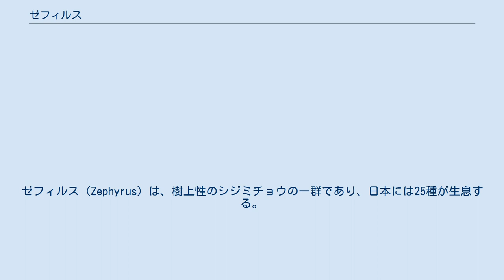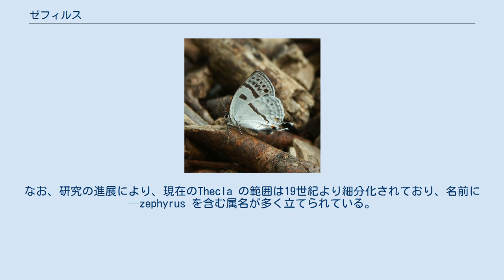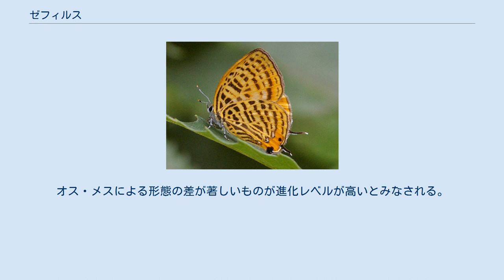ゼフィルス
ゼフィルス（Zephyrus）は、樹上性のシジミチョウの一群であり、日本には25種が生息する。
 ボッティチェッリ作「ヴィーナスの誕生」。
左端の男性神がゼピュロス 昆虫の分類が細分化を必要としていた時代に、当時のThecla 属のうち樹上性のシジミチョウの仲間を181６年に Zephyrus 属として分離したことが始まりで、語源はギリシャ神話の西風の神ゼピュロス。
命名規約の適用の見直しから、現在ではZephyrus はThecla そのものの異名として扱われなければならず、有効な属名としては使えないとされる。
しかし、長い間属名として使われ親しまれてきたため、現在でもミドリシジミ族の愛称として使われることがある。
なお、研究の進展により、現在のThecla の範囲は19世紀より細分化されており、名前に—zephyrus を含む属名が多く立てられている。
 ゼフィルスの雄は、木の枝の先端などで縄張りを張り、同種のチョウの雄が進入して来ると追いかけて縄張りから排除する習性を持つ。
一般に翅が縦に長く、森林性が強い。
ほとんどの種がブナ科植物を食べ、卵で越冬する。
成虫は6月から9月の間に発生し、年一化。
 日本産ゼフィルスは以下の25種である。
 ゼフィルスのほとんどの種は上記「概要」の項に記述した通りの生態・形態であるが、例外も多い。
以下の種はブナ科植物を食べない。
 ブナ科を食べるゼフィルスのなかでも、コナラ属を好む種、ブナ属を好む種などがある。
ハヤシミドリシジミはカシワ類しか食べない。
 ゼフィルスはおもに3群に分けられる。
 これは進化の度合いを表しており、1群が低く、3群が高いとされる。
オス・メスによる形態の差が著しいものが進化レベルが高いとみなされる。